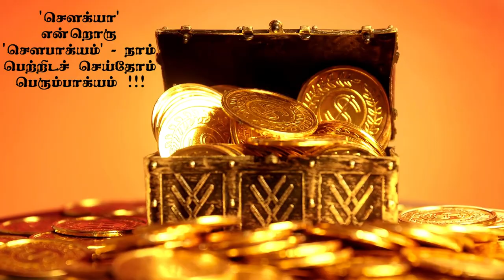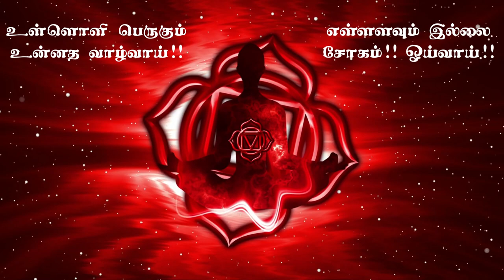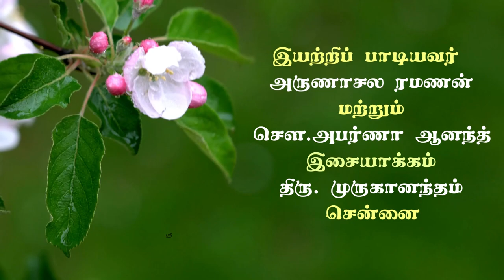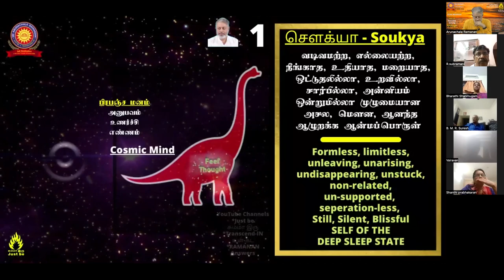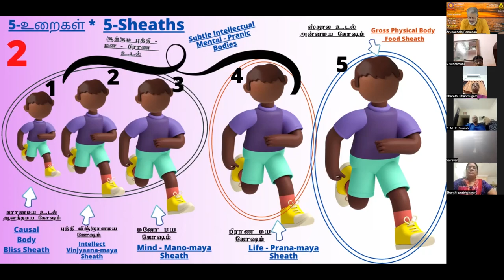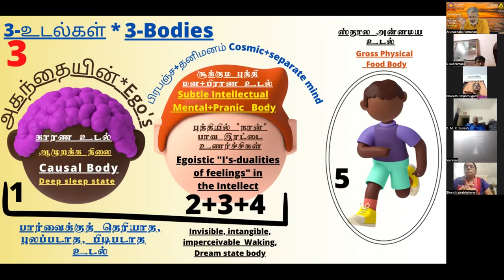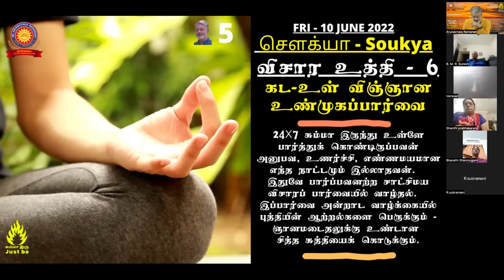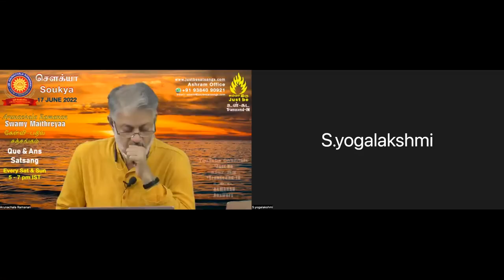சௌக்யா விசார உத்தி(7)-17-june-22-பிரதி வெள்ளிக்கிழமை-பங்கு கொள்வீர் வாழ்வின் மிக உன்னத பயன் பெறுவீர்